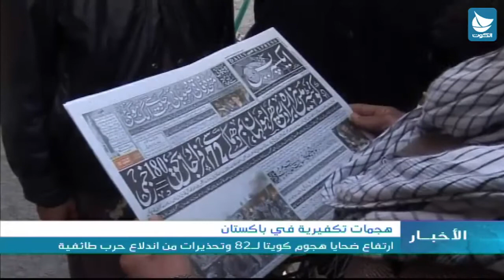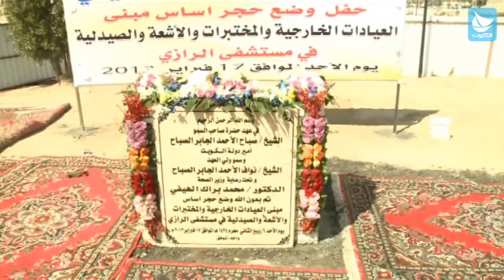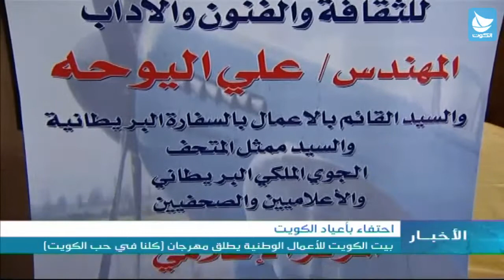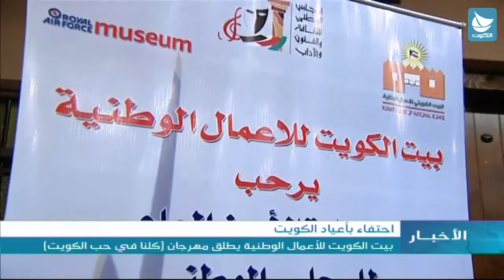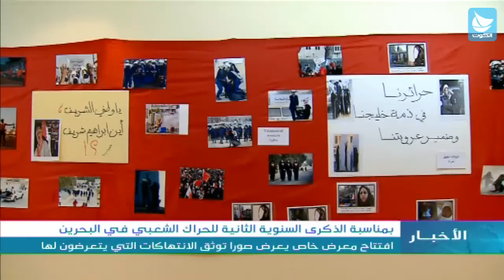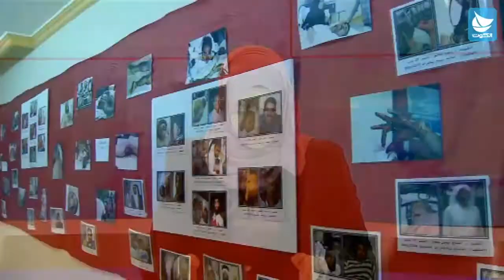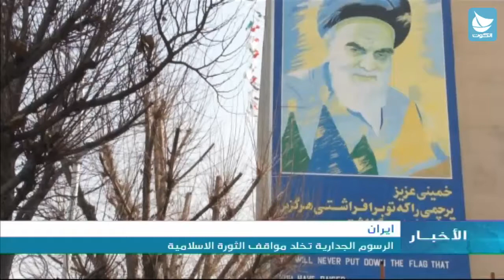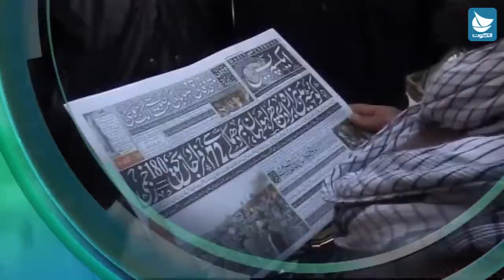نشرة الأخبار - الأحد 17/2/2013